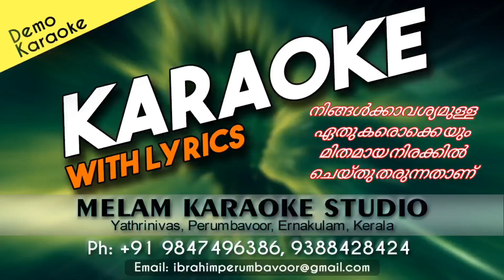Bhagavante Sreepada Dhoolikanam Karoake